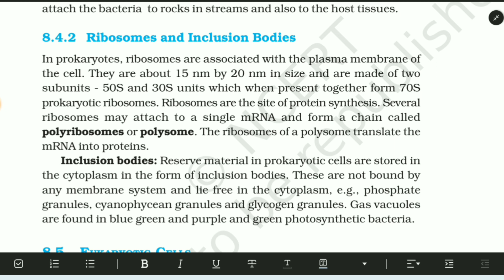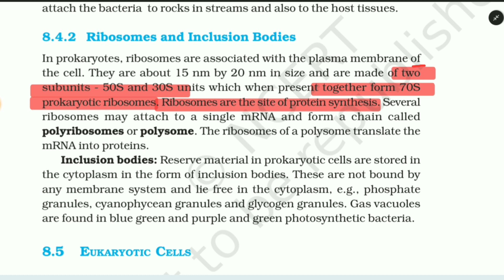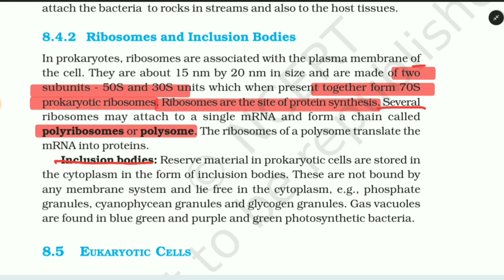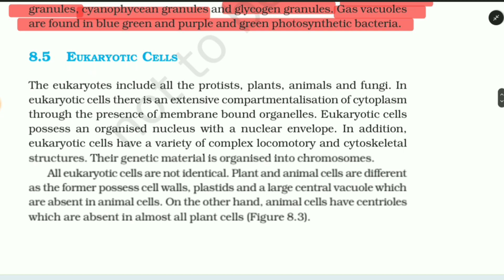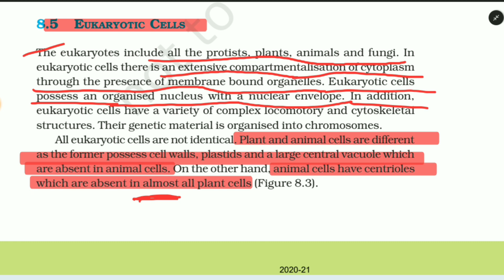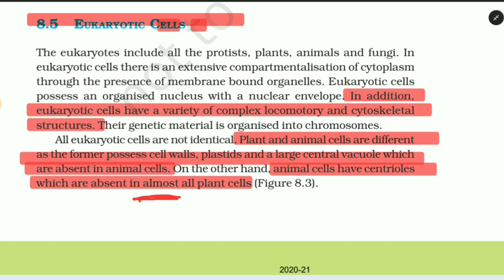Cell : The Unit of Life 05 || Cell Envelope || Class 11 / Neet UG || Ncert line by line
This session cover the topics Ribosome, inclusion bodies and Eukaryotes.
Make sure to write down important points .